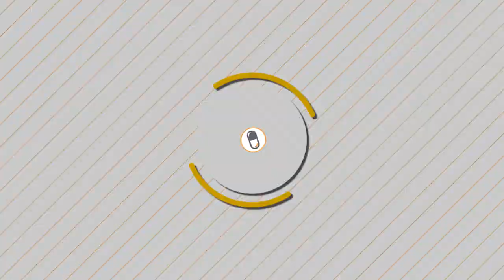ONE MAN ARMY - Hanzo Legend WRAXU [S5 TOP 500]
' What 1000 hours+ of Hanzo experience looks like ' states the true. Wraxu remains a Hanzo legend (#1 Overbuff for months). | SEASON 5 |

►Credits:
•Wraxu

Wraxu Hanzo ft.Widowmaker Kephrii and Manofsnow on Route 66 Overwatch Pro Highlights Gameplay Season 5 TOP 500